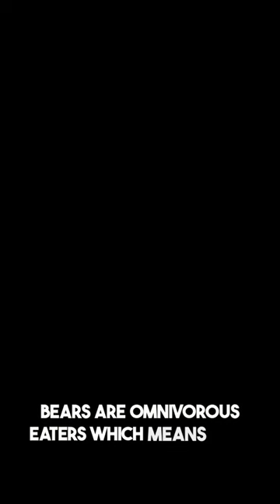The facts about the American black bear Ursus americanus part 2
Welcome, dear viewers! I am very happy to have you on my channel, I am sure we will have great moments together.